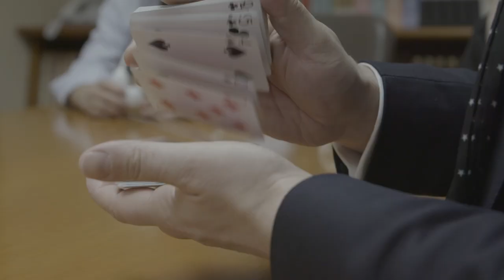Ecole de pâtisserie de Tokyo